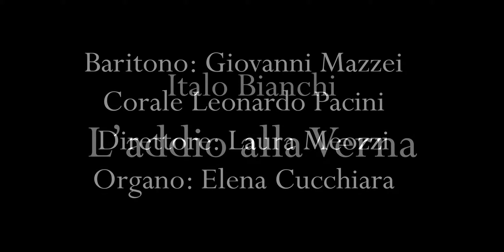L' addio alla Verna - Italo Bianchi - Baritono Giovanni Mazzei - Corale Leonardo Pacini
Per solo (Baritono o Tenore) - coro a 4 voci virili - coro a 4 voci miste e pianoforte

Il maestro Don Italo Bianchi compose questo brano alla Verna nel 1981 e lo dedicò alla memoria di Padre Bernardino Bondi, gemello di sua madre, Cappellano della Divisione "Julia" deceduto in Russia.

Baritono: Giovanni Mazzei
Corale Leonardo Pacini
Direttore: Laura Meozzi
Organo: Elena Cucchiara

Composizione eseguita il 14 maggio 2011 in occasione del II° Festival di Musica Sacra "Leonardo Pacini" città di Viareggio, organizzato da: Associazione Clivis Musica e Cultura in collaborazione con Arciconfraternita di Misericordia Viareggio,  direttore artistico Laura Meozzi.